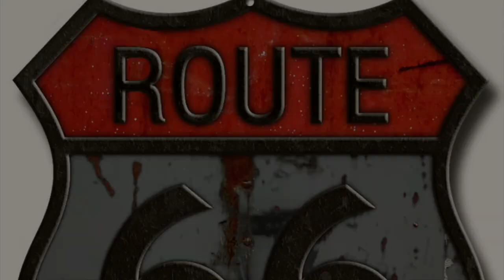19th May 23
Trip to Humber Bridge... Walk Like An Egyptian... Gunslinger and Sugar Diamonds